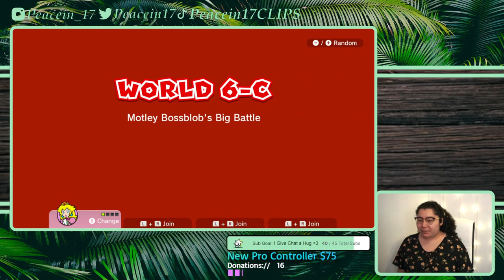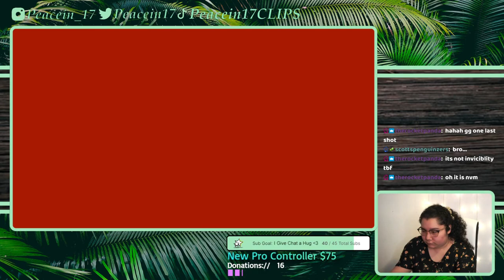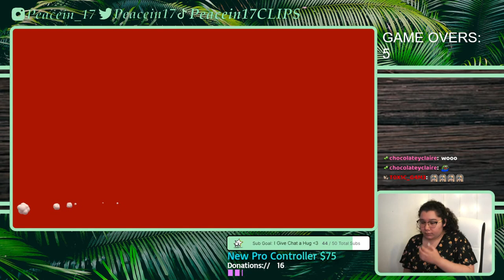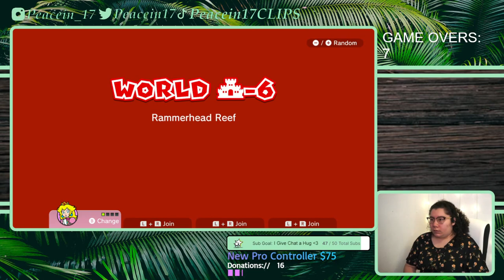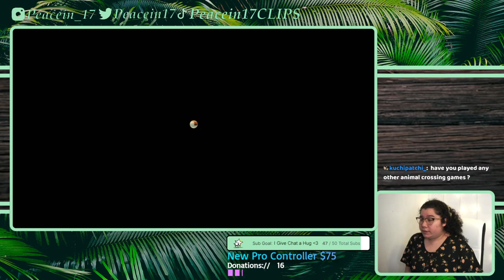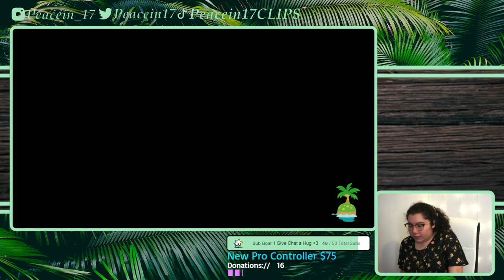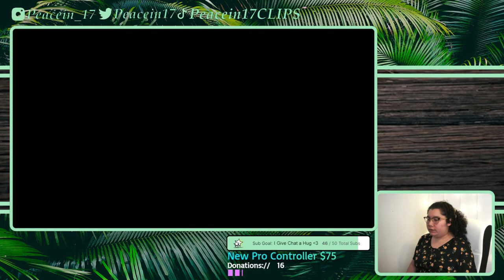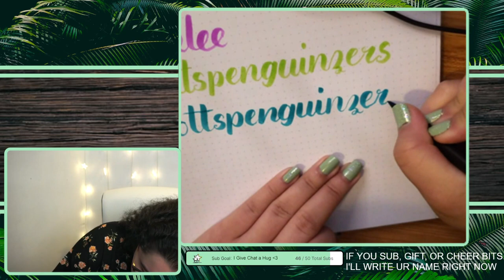4/29/22 EVERY GAME OVER I GIFT SUBS! I'M NOT ALLOWED TO SKIP LEVELS - SM 3D World then ACNH & YLYL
Time Stamps
00:00:00 Starting Soon
00:05:19 Intro then Gameplay, Super Mario 3D World
01:32:37 ACNH
02:52:00 YLYL
03:03:35 Thanking Subs Journal